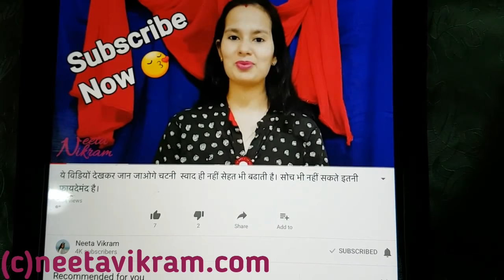My Kitchen Tour। Indian NRI Rented house kitchen setup।Simple Vs Modular। रसोई कैसे रखें।